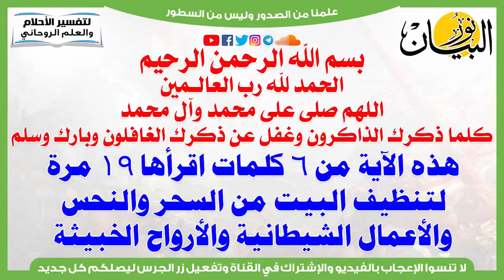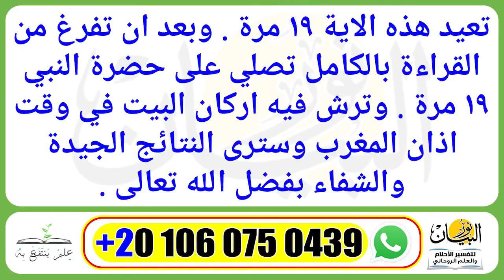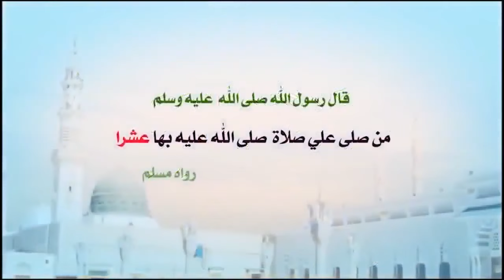اقرأ هذه الآية 19 مرة لتنظيف البيت من السحر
اقرأ هذه الآية 19 مرة لتنظيف البيت من السحر والنحس والأعمال علاج السحر,رقية البيت من العين والحسد,تطهير المنزل من السحر وطرد الشيطان,تطهير المنزل من السحر,تحصين البيت,الانتقام من السحرة,الرقية الشرعية كاملة لعلاج السحر والمس والعين والحسد,زوال السحر من البيت,تطهير البيت من السحر و الحسد أسرار العارفين,للبيت من السحر,السحر,رقية المنزل من السحر,زوال العين من البيت,علاج النحس,علاج المس والسحر,قلب السحر على الساحر,فك السحر,رقية البيت,تنظيف البيت,زوال الحسد من البيت,علاج السحر الاسود,ابطال السحر